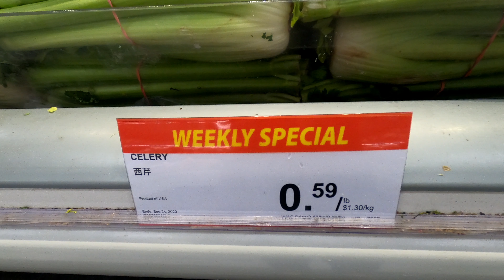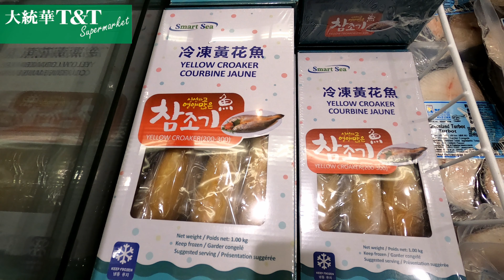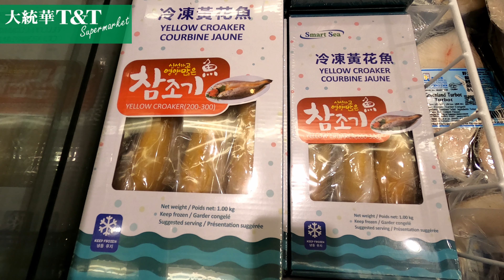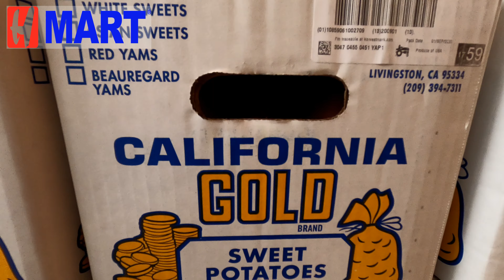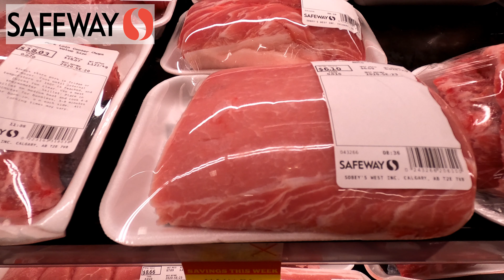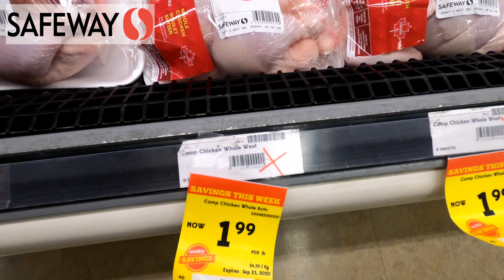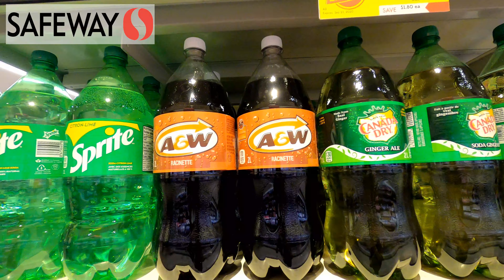9月18日-24日超市特价｜贴心分享超市行情，看看这周超市都有哪些特价，这是温哥华最接地气的价格~~